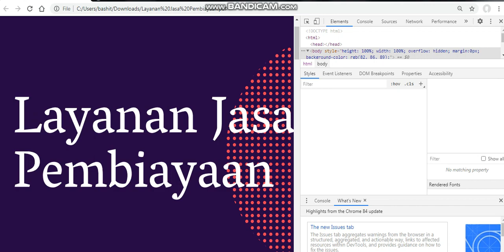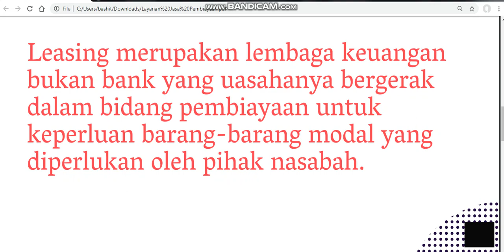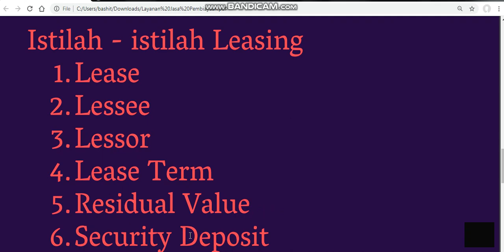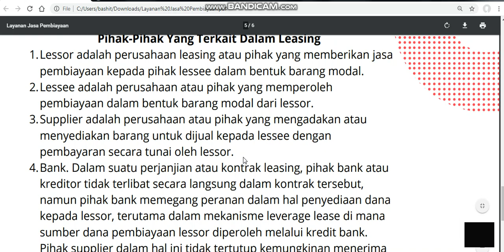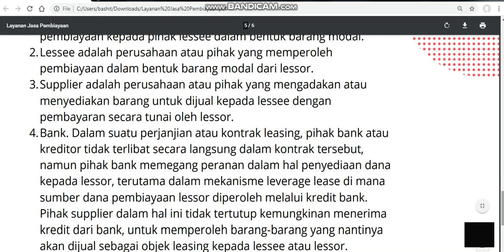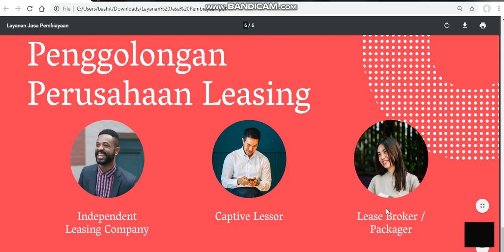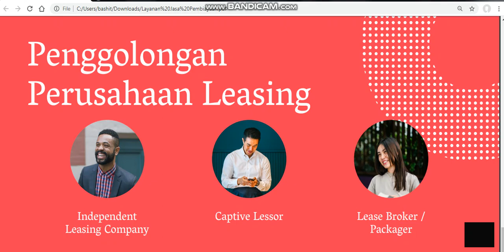Penjelasan singkat Leasing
Silahkan simak videonya tentang pengenalan leasing.